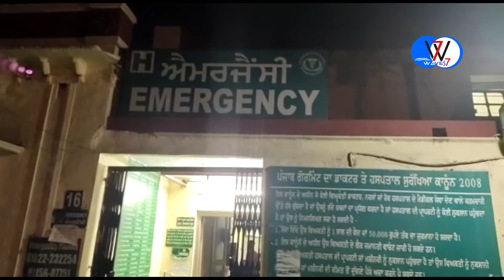ਕਪੂਰਥਲਾ 'ਚ ਘਰ ਵੜਕੇ ਨੌਜਵਾਨ ਨੂੰ ਮਾਰੀਆਂ ਗੋਲੀਆਂ